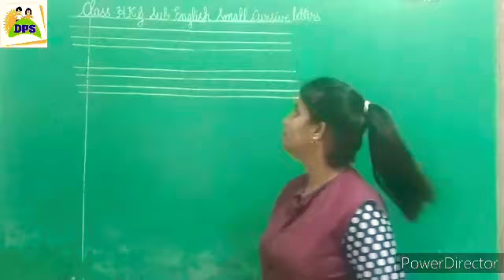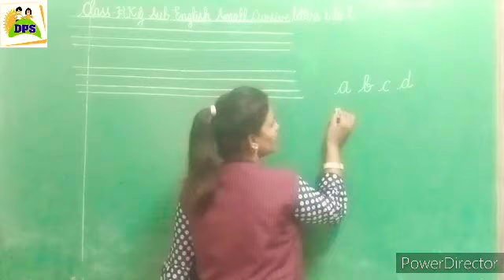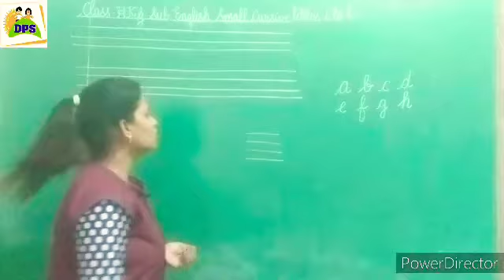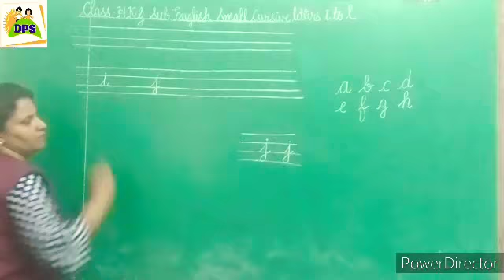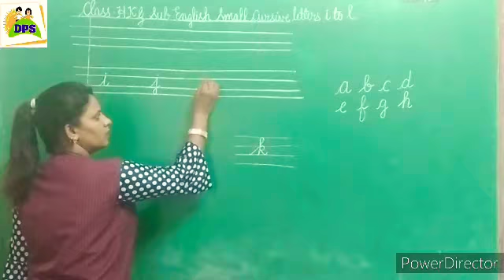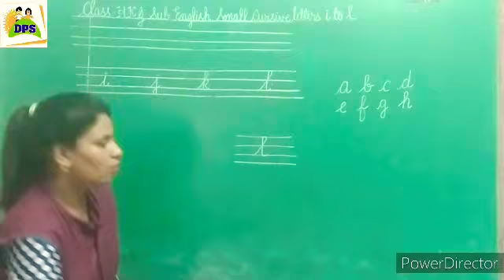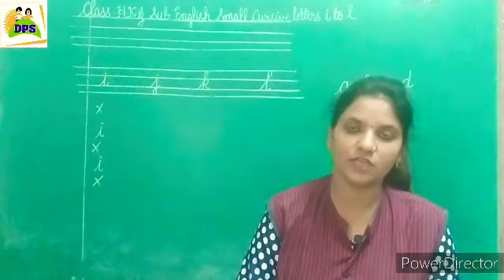DPS Class Hkg Sub English Small cursive letters i to l